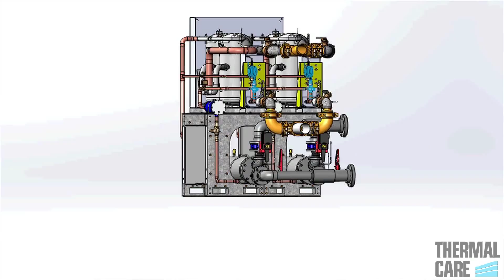Thermal Care: Industrial Process Cooling Equipment (with Tom Benson)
Welcome to Thermal Care's video regarding Industrial Heat Transfer Equipment. This equipment is available for your process cooling needs. We have industrial chillers from 1 to 500 tons. What differentiates us is our exceptional system design concept. We work with our customers to provide the ideal industrial chiller system for their application that maximizes their productivity, minimizes their operational costs and provides optimal return on their investment. This video includes Tom Benson (former Vice President of Sales & Marketing).